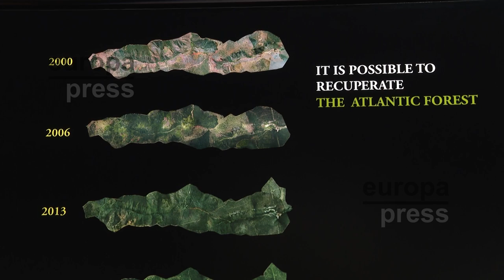Llega a Madrid 'Amazônia' de Sebastiao Salgado, un viaje al corazón de la selva amazónica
La exposición Amazônia de Sebastião Salgado inaugura la temporada expositiva del teatro Fernán Gómez. Centro Cultural de la Villa, espacio del Área de Cultura, Turismo y Deporte del Ayuntamiento. Esta muestra, que podrá verse entre el 13 de septiembre y el 14 de enero en la Sala de Exposiciones del centro es el fruto de siete años de trabajo del fotógrafo brasileño, premio Príncipe de Asturias de las Artes y premio de fotografía Rey de España en 1987.